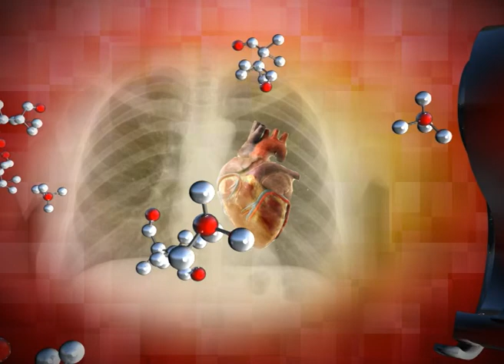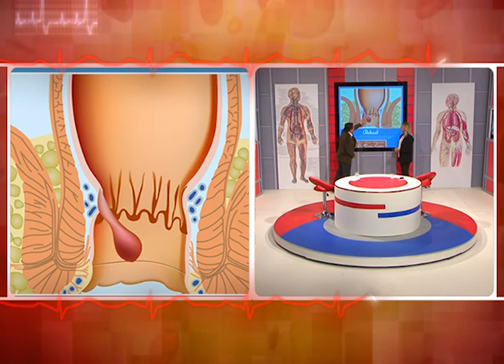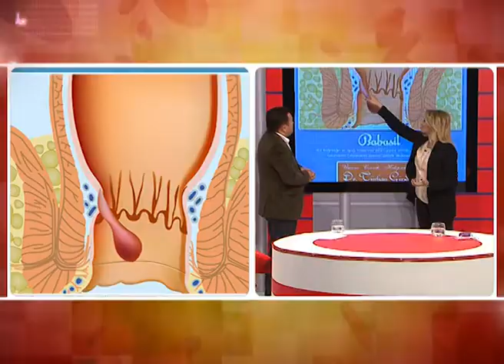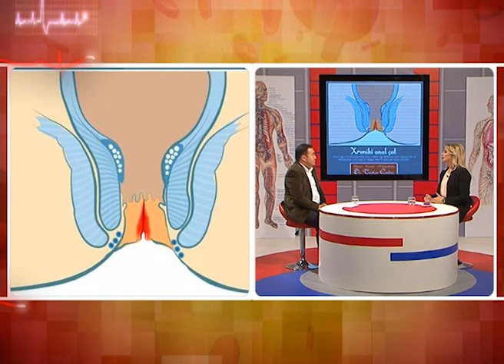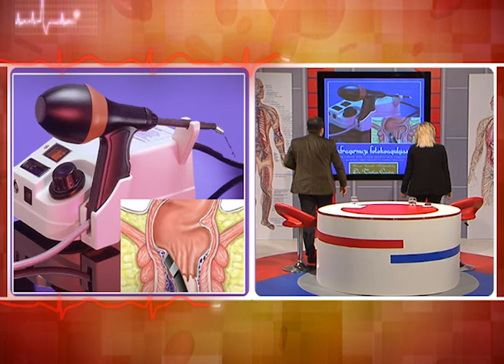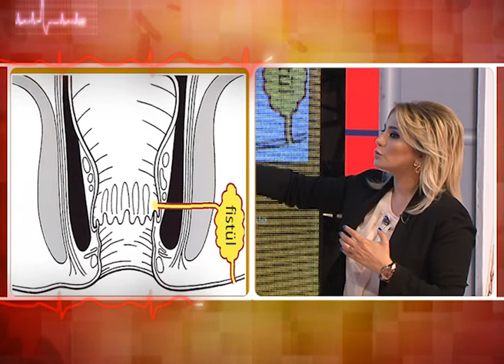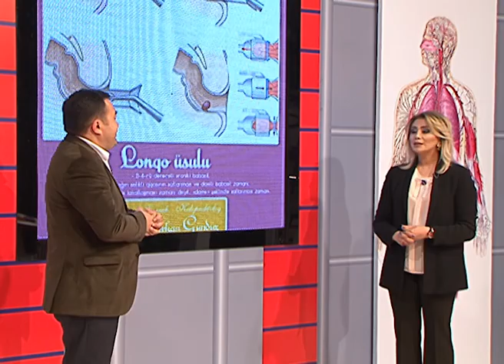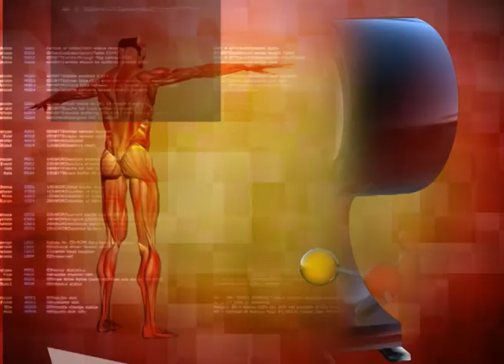Sağlıq Olsun--Ümumi-cərrah proktoloq Türkan Gündüz 19.10.2017